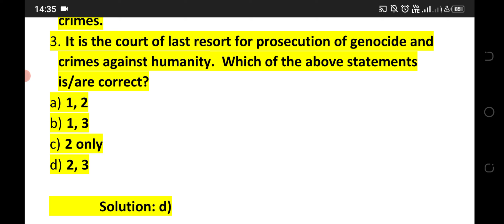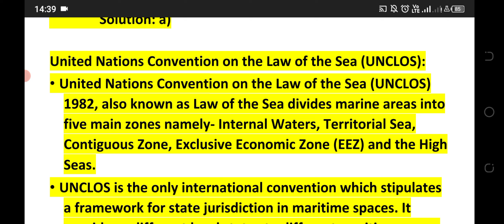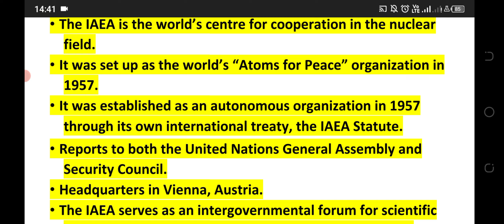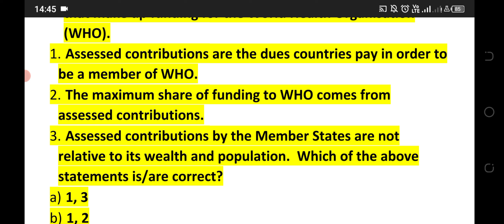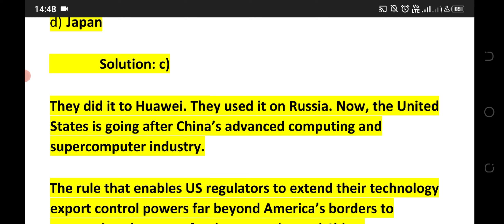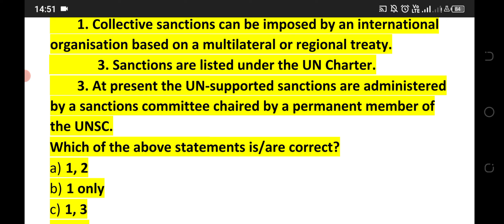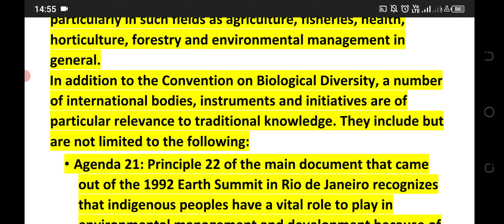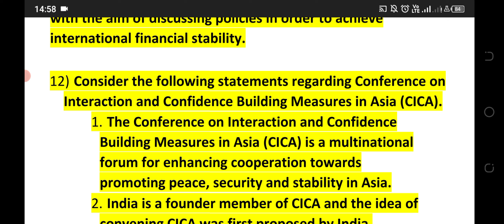March 4, 2023